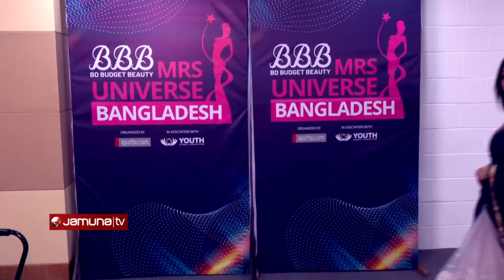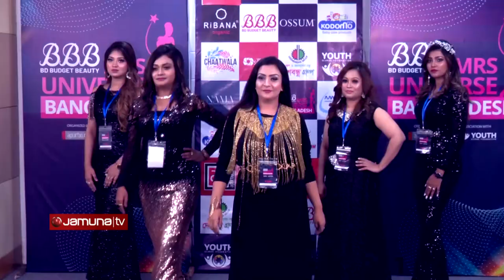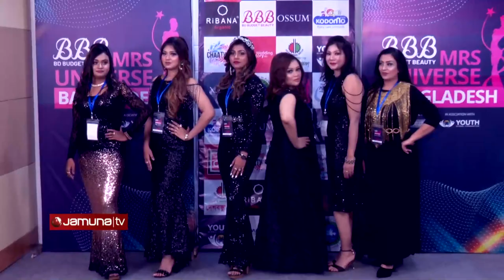দ্বিতীয় বারের মতো বাংলাদেশে শুরু হলো মিসেস ইউনিভার্স প্রতিযোগিতা | MRS UNIVERSE